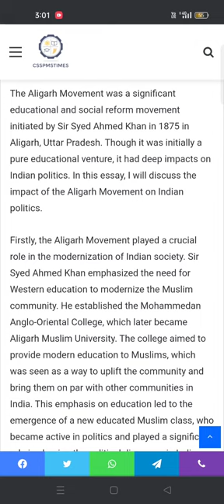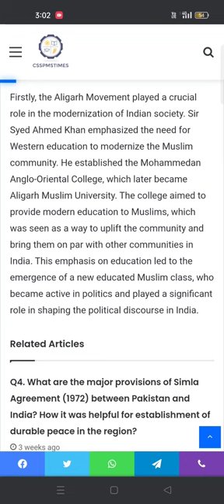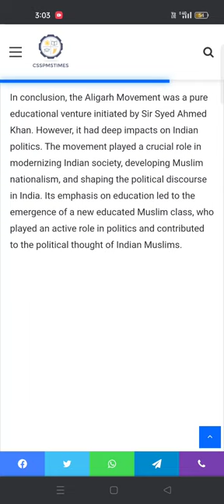Q.2 The Aligarh Movement was a pure educational venture but it had deep impacts on 2016